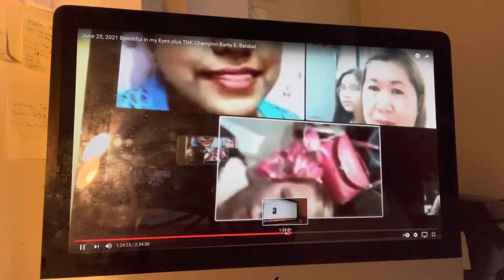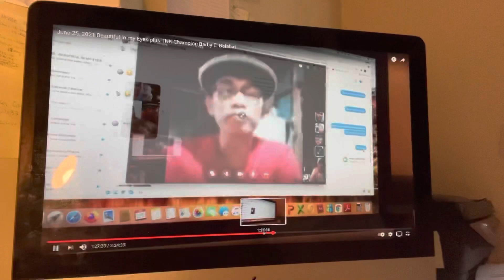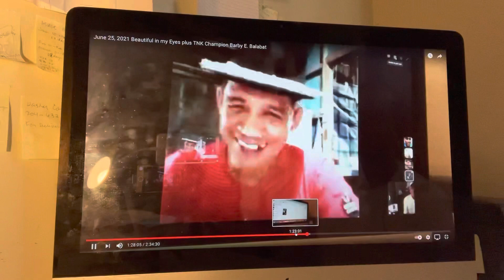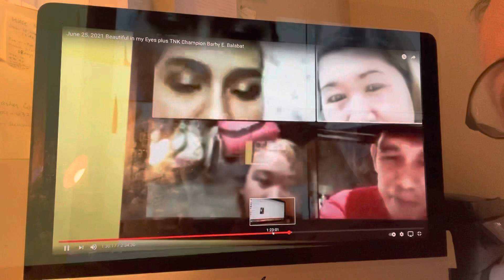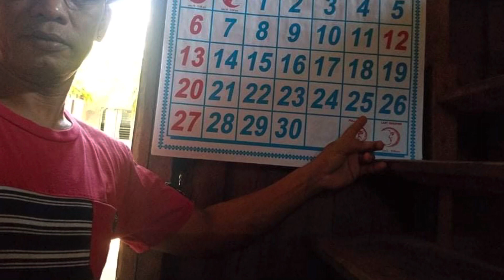BIBO KAAYO ANG Q & A ug BANGGA SA "BEAUTIFUL IN MY EYES! "